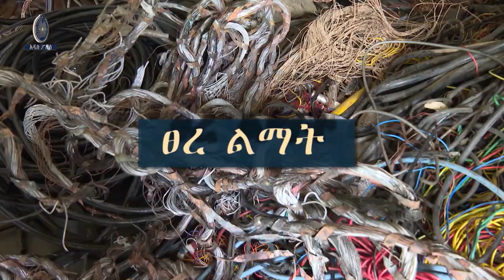የመብራት መቆራረጥ ሚስጥሩ ታወቀ... 20.12.2015